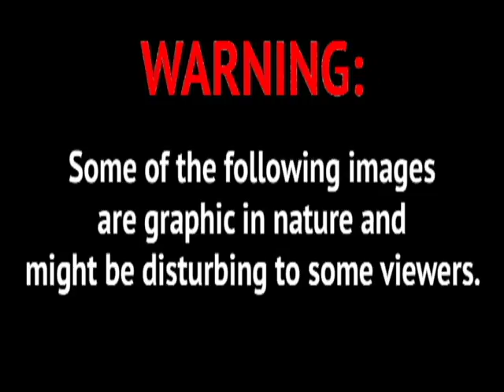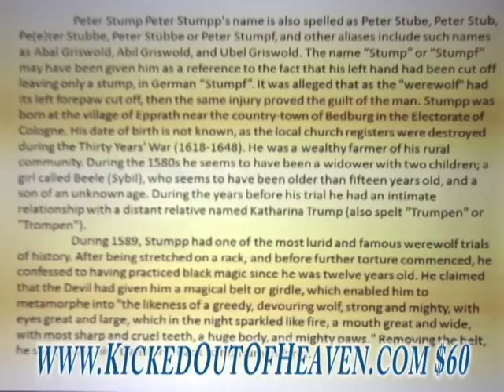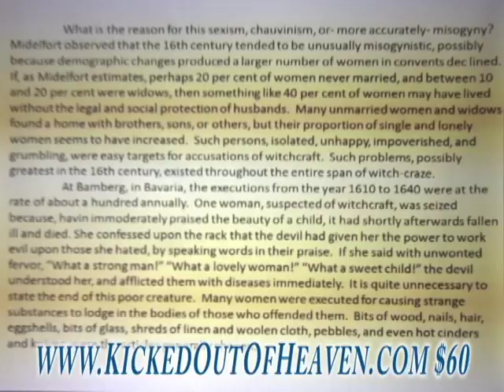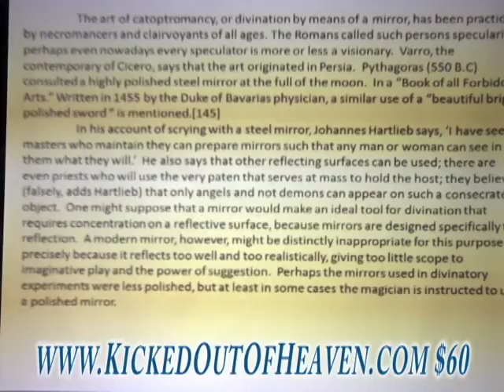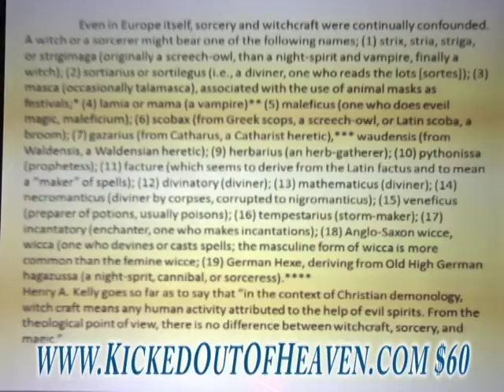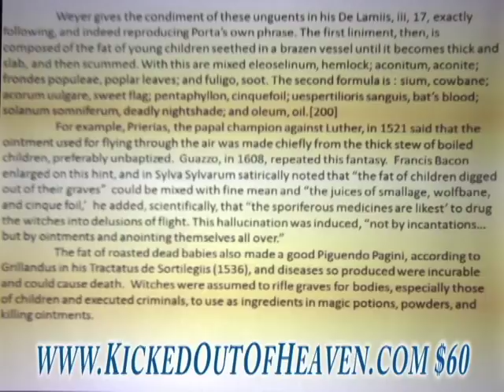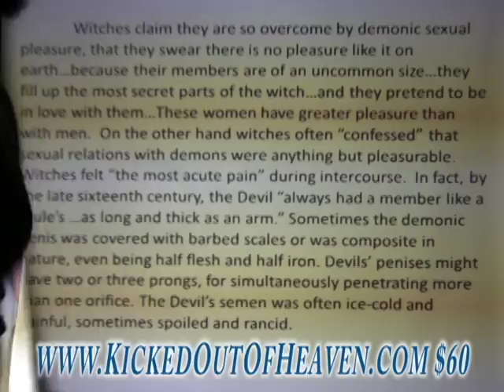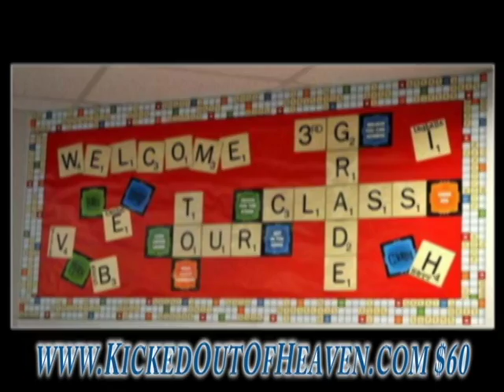The Witchcraft Lecture Kicked Out of Heaven Vol II Keenan Booker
Buy Kicked Out of Heaven Vol. II
The Untold History of The White Races cir. 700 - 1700 a.d. 666 pages 197 pages

BUY FROM ME!!! $75.00
You Get The Paperback & The E-Book PDF
The I.M.P Lecture DVD
The Witchcraft Lecture DVD
The Welcome to Hell DVD
T-Shirt with Bookcover & Back
Signed & Dedicated Certificate of Authenticity

ONLY 20 COPIES LEFT!

Kicked Out Of Heaven Vol. II: The Untold History of The White Races cir. 700-1700 a.d. is a 3 volume series that will be released one by one. This book details everything about European society and mentality. In this edition you will find these facts: Alcoholism & The Blue Devils, Insanity & Lead Poisoning, Ergot (LSD) Hallucinations, The Sweating Sickness & Leprosy, The Tobacco Enema & Leeches, The Defloration Mania, The Dancing Mania, The Black Death, The Gravediggers & Body Snatchers, Jews Poisoning the Wells, Millions of Deaths, Folklore & Superstition, Magic Mirrors & Crystal Balls, Witches Dancing in Baby Blood, Pants Made of Human Skin, Necromancy & Ghost Armies, Attacks from The Undead, Lycanthropy & Were-Wolves, Multiple Cases of Vampires, Who is Satan, Lucifer & The Devil!

Also at: Amazon, BarnesnNoble, Ebay, Alibris, Target, Cambridge LSAT University, World Wide